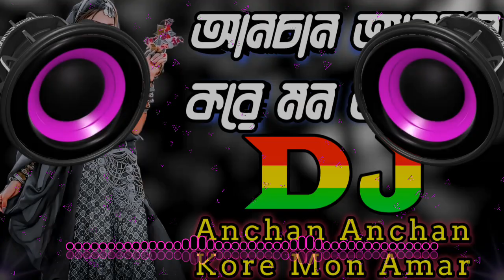আনচান আনচান করে মন আমার Dj | Anchan Anchan Kore Mon Amar Trance Remix | Dj Ebrahim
Hii Guys, ◆Presenting you " আনচান আনচান করে মন আমার Dj | Anchan Anchan Kore Mon Amar Trance Remix | Dj Ebrahim "😊

➤ Produced for DJ Ebrahim | Dj Ebrahim Bangladesh and More★ 🎛🎚

➤ DJ Ebrahim Bangladesh 2024 | Offlcial Music Remix ★💻🖱

Dj Remix By :  @Dj Ebrahim Bangladesh  😇

Video Editing :@Dj Ebrahim Bangladesh  😇

শ্রদ্ধেয় স্যার আমি আমার ইউটিউব ভিডিওতে আপনার অডিও গান ব্যবহার করছি। আমি এতে ভুল হলে অনুগ্রহ করে কোনো ধরনের কপি রাইট দাবি বা স্ট্রাইক দেওয়ার আগে যোগ যোগ করুন। ধন্যবাদ 🌹💞

                  📣 ANTI-PIRACY WARNING  📣

This content is Copyright to “ Dj Ebrahim Bangladesh ”. Legal action will be taken against those who violate the copyright of the following material presented! So be careful before anything.

© Copyrighted by: Dj Ebrahim Bangladesh